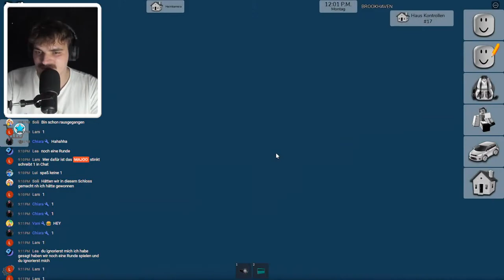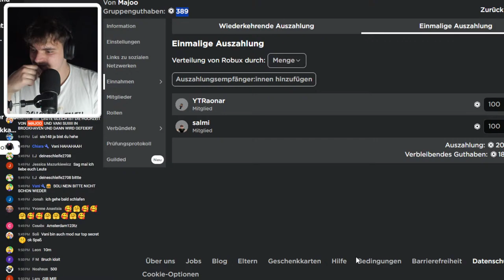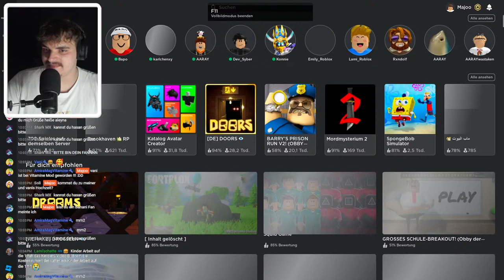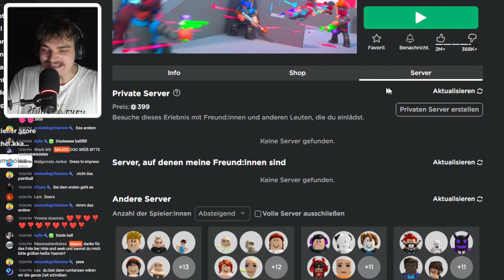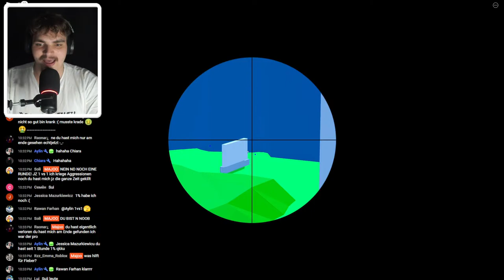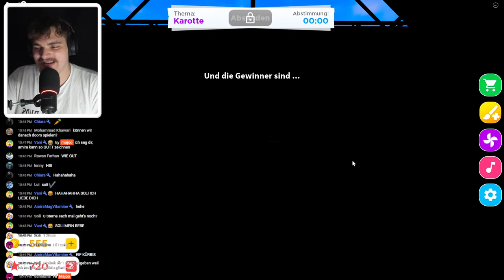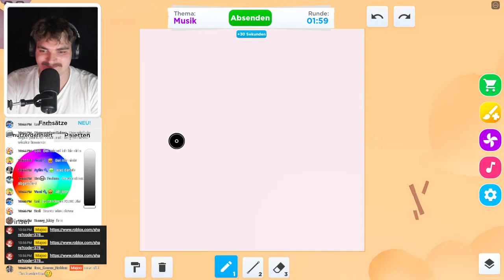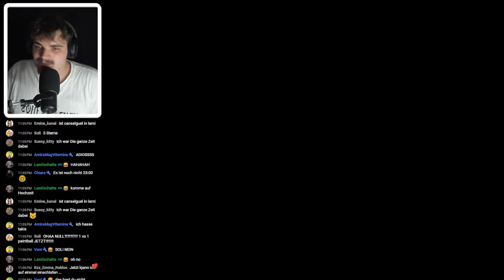HACKER HAUS im NEUEN BROOKHAVEN UPDATE! 🤩 (Brookhaven🏡RP)